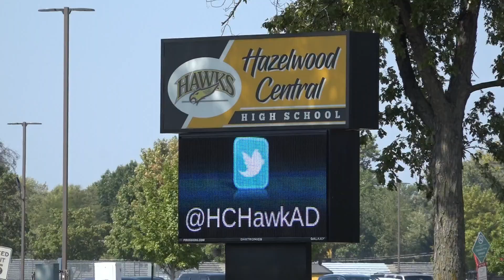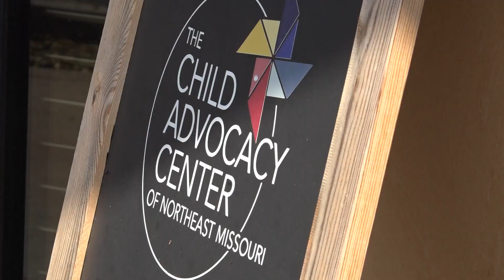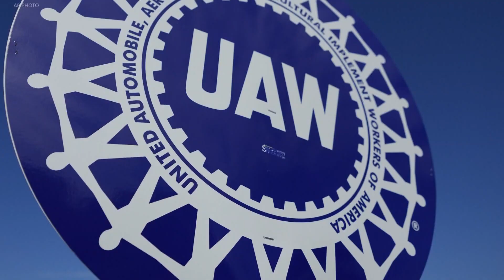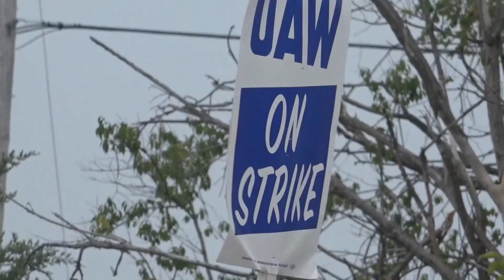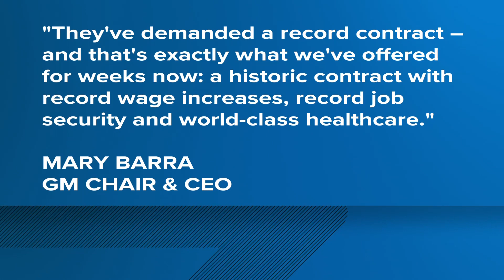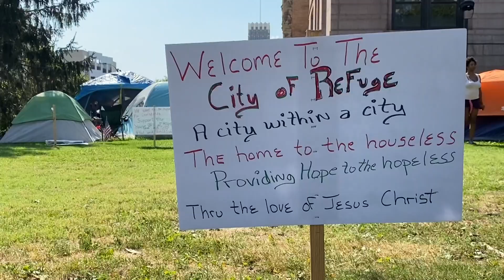St. Louis news | September 29 | 6 p.m. update | If the government shuts down, so will the Arch